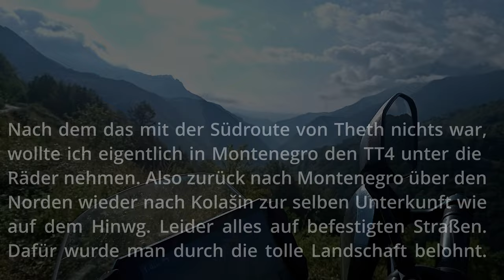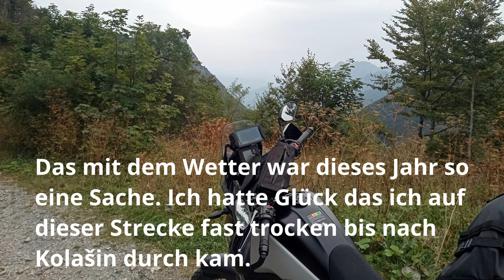nach Albanien 2024 Teil 2 Rückkehr nach Montenegro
nach Albanien 2024 Teil 2 von Theth wieder zurück nach Kolašin Montenegro. Von dort sollte es eigentlich auf den TT4 gehen, aber das kommt dann im nächsten Teil.